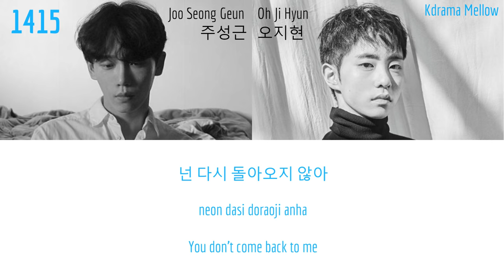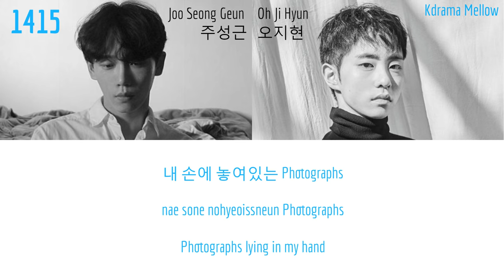1415 - Photographs (Touch Your Heart OST Part 7) Lyrics (Han/Rom/Eng/가사)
Touch Your Heart

Hi everyoneeeee.. ~

K-Drama Mellow
No Copyright Infingement Intended
Title : Photographs
Artist : 1415
Genre : OST